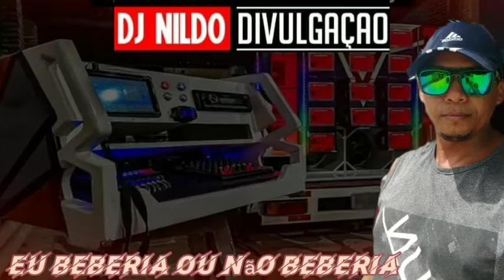dj Nildo 🎶 beberia